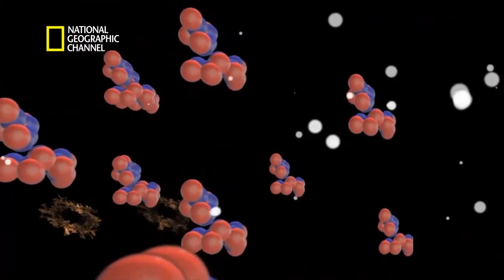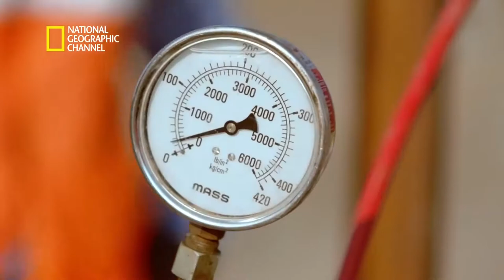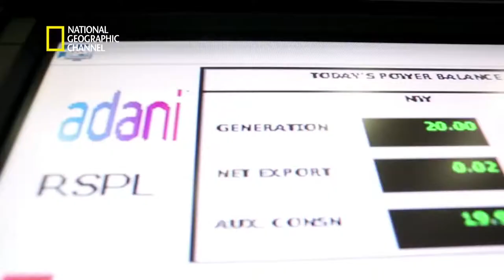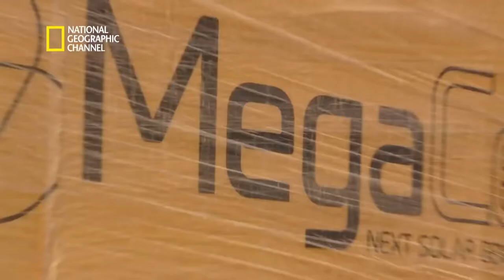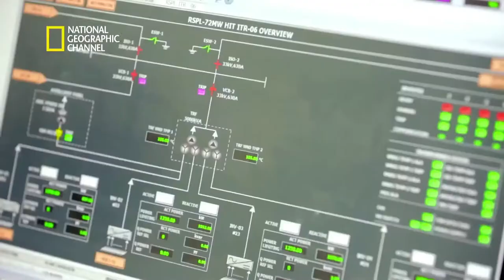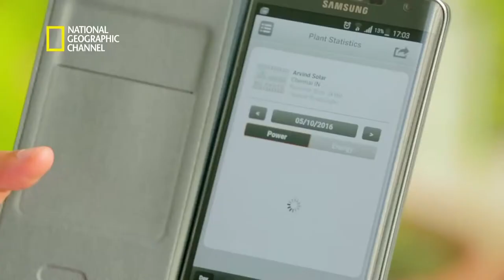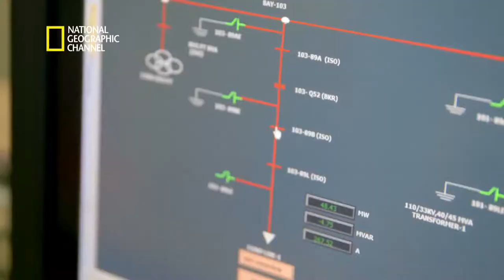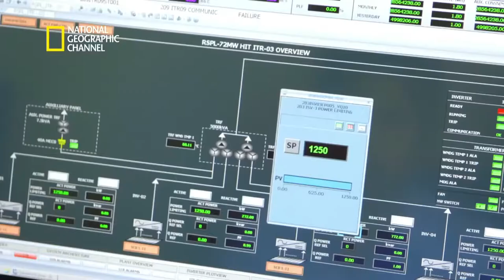India's Solar Power House DOCUMENTARY CHANNEL 2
World’s largest single location solar power plant with a capacity of 648 MW of energy, having over 25 lakh solar modules installed and spread across 2500 acres of land.

Watch the full episode of National Geographic's Megastructures to get a peek into how Adani makes use of this renewable source of energy at World’s largest Solar Power Plant at Kamuthi, Tamil Nadu.